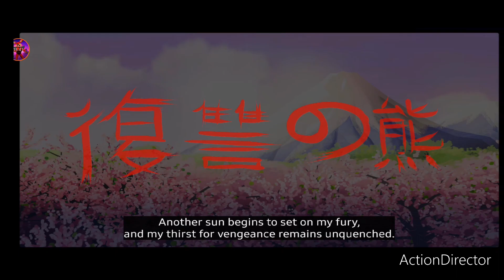Ultimate Custom Night Android All Challenges Part 1.